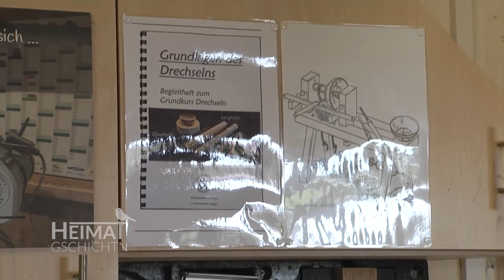Heimatgschichtn - Drechseln will gelernt sein: Wir besuchen einen Kurs in Pobenhausen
In seiner Drechsel-Werkstatt in Pobenhausen werkelt Philipp Schreistetter nicht nur selbst, er bringt auch Interessierten in seinen Kursen das Handwerk näher. Romana durfte in so einen Kurs hineinschnuppern.